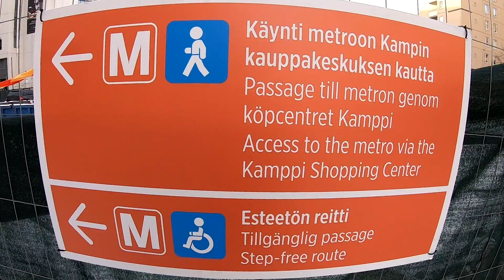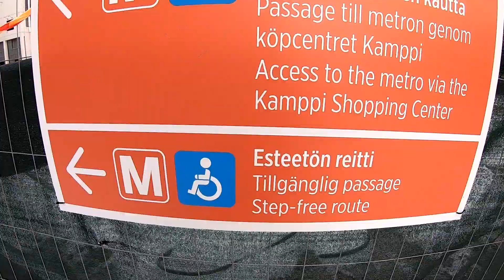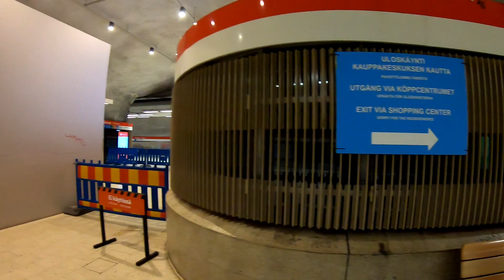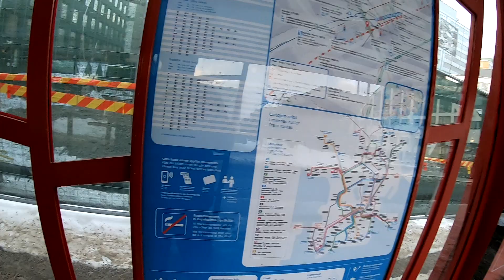Paluu metron Osa 10 Kamppi 2023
Kampin metroaseman vanha lippuhallin purkaminen on alkanut uuden terveys- ja hyvinvointikeskuksen tieltä. Sisäänkäynnissä vain hissi käytössä.